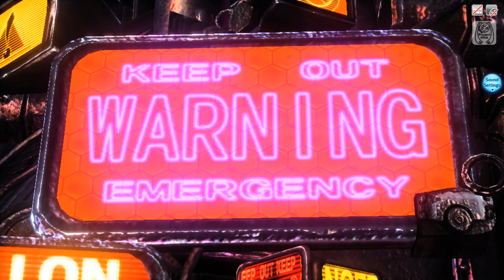bye sisters lmao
one of the girls during class today was saying "bye sisters" while watching james charles sub count go down on a laptop lol